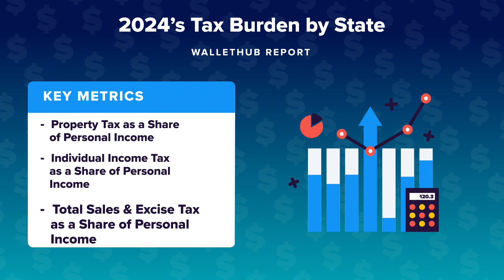2024’s Tax Burden by State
The personal-finance website WalletHub just released its report on 2024’s Tax Burden by State
Source:
2024’s Tax Burden by State